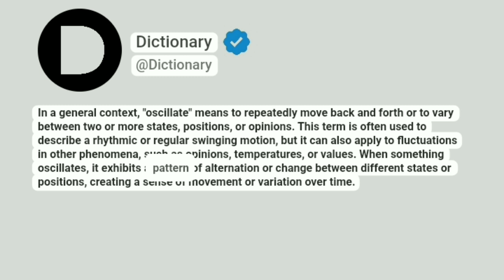Oscillate Meaning In English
In a general context, "oscillate" means to repeatedly move back and forth or to vary between two or more states, positions, or opinions. This term is often used to describe a rhythmic or regular swinging motion, but it can also apply to fluctuations in other phenomena, such as opinions, temperatures, or values. When something oscillates, it exhibits a pattern of alternation or change between different states or positions, creating a sense of movement or variation over time.